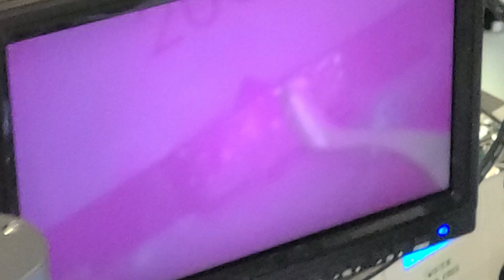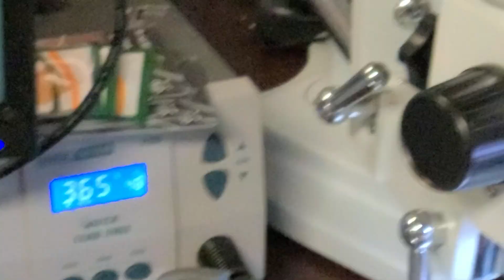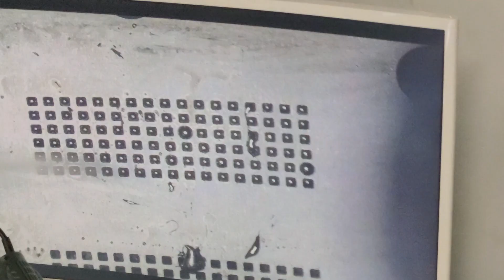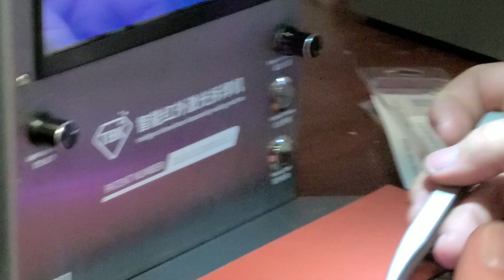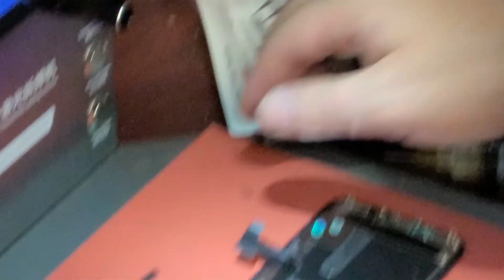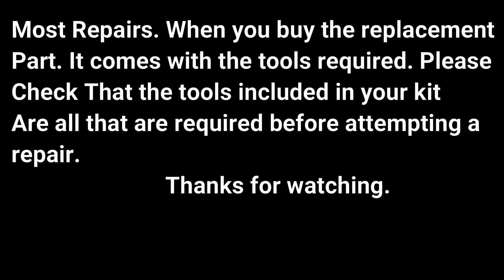iphone 11 screen sensor replacement